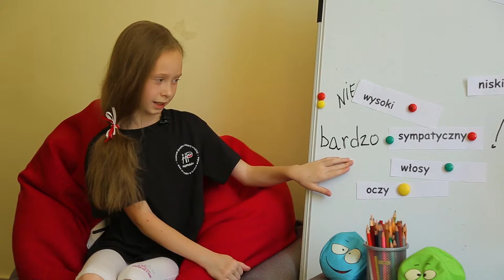СЛОВО ДНЯ - зовнішність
Дітки в нашій рубриці грають звичну для всіх гру "Хто я" лише погляньте! Використовують польські слова і розважаються. Приєднуйтесь!